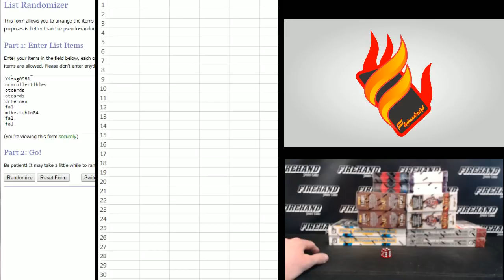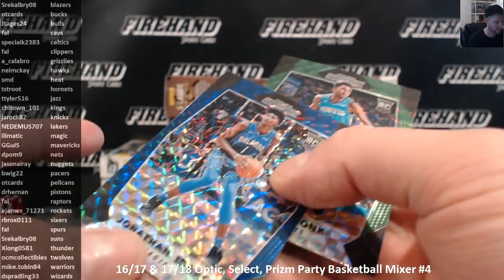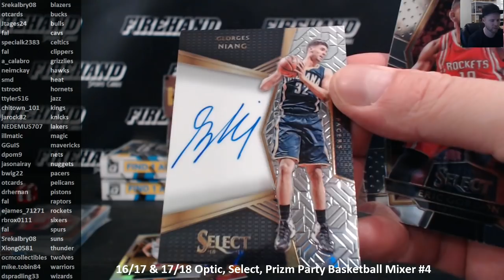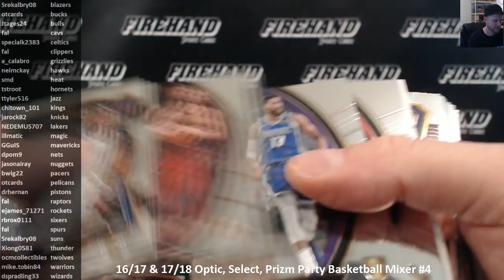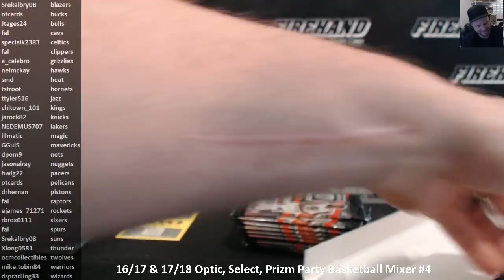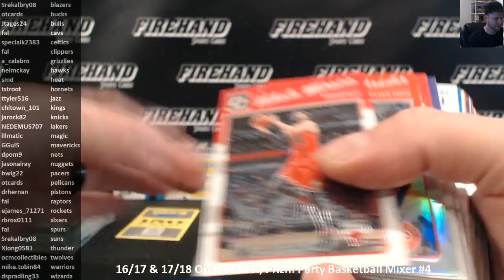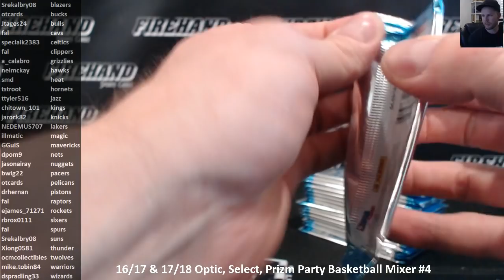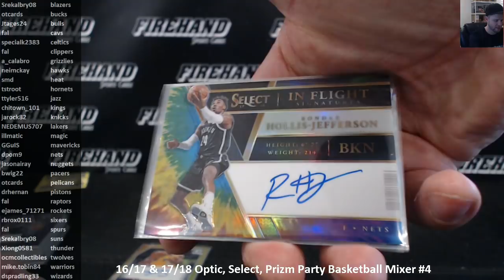16/17 & 17/18 Optic, Select, Prizm Party Basketball Mixer #4 ~ 4/27/18